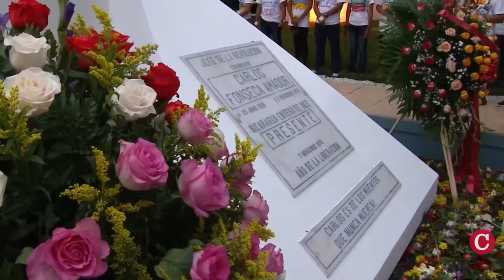Daniel Ortega impone casa por cárcel de facto a Carlos Fonseca Terán, hijo del fundador del FSLN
Daniel Ortega y Rosario Murillo impusieron casa por cárcel de facto a Carlos Fonseca Terán, hijo del fundador del Frente Sandinista, Carlos Fonseca Amador, y permanece retenido en su casa de habitación en Lomas del Valle, en Managua,  confirmaron a CONFIDENCIAL tres fuentes vinculadas al FSLN.
Ni la Policía, ni la Fiscalía, ni el FSLN, han informado sobre las causas de la retención de Fonseca Terán en su domicilio, donde se mantiene incomunicado después que la Policía les decomisara a él y a su esposa, la exmagistrada del Tribunal Laboral, Arlen Cuadra, sus teléfonos celulares, computadoras, y medios de comunicación.